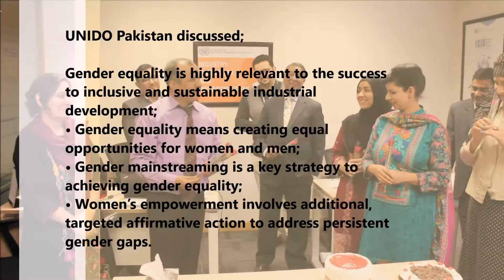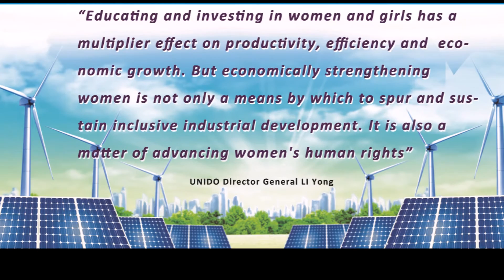UNIDO Pakistan marked IWD by committing a resolution to make women friendly workplace enviornment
Women are key agents of change and when both genders are equal and at par with each other in every walk of life; the economies tend to grow faster with less people remaining in poverty, and the overall well-being of people increases. UNIDO is supporting inclusive & sustainable industrial development by encouraging investment in women-owned businesses, strengthening female networks, improving access to markets and providing training, technology and clean energy solutions.  UNIDO is very much part of the efforts to help Pakistan becoming a model a country where women can prosper and excel without prejudges; and the recent winning of a brilliant Pakistani women, mentored under UNIDO Cleantech program, in the Global category of winners at Silicon valley contest under cleantech is an excellent example that how talented women are in Pakistan